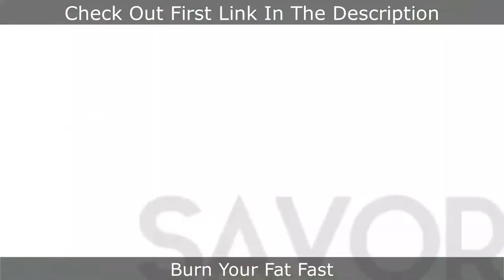Teriyaki Salmon Sweet & Savory Meal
Fit cooking, hiro terada,hiroyuki terada,master sushi chef,master sushi chef hiroyuki terada,sushi master,how to make sushi,diy sushi,best sushi chef in the world,how to make salmon teriyaki,diy salmon teriyaki,how to cook japanese food